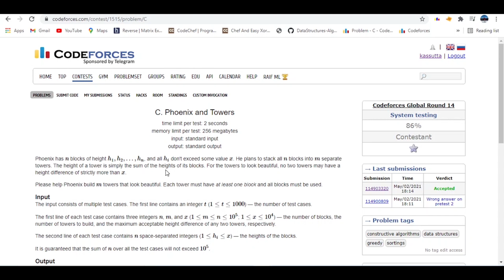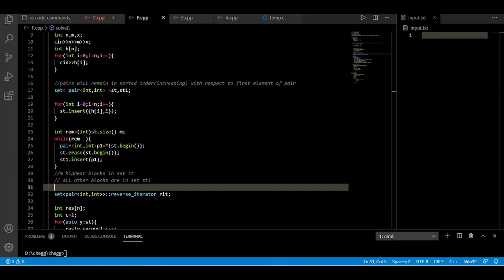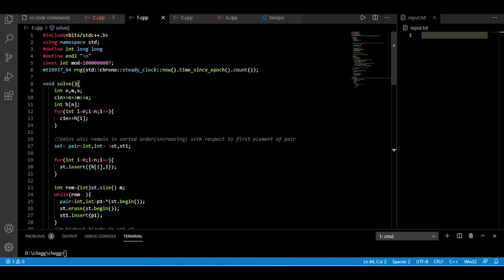C. Phoenix and Towers | Codeforces Global Round 14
Timestamps:
00:00 : Introductory talk
00:06 : Problem statement
02:19 : Solution approach
10:32 : Detailed Code walkthrough
17:00 : Subscribe and Like krdo yar!